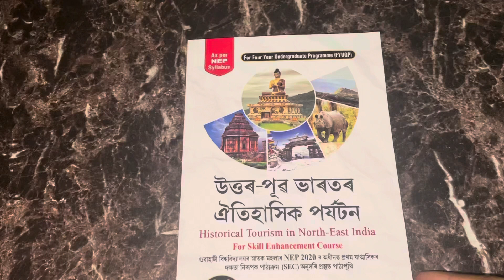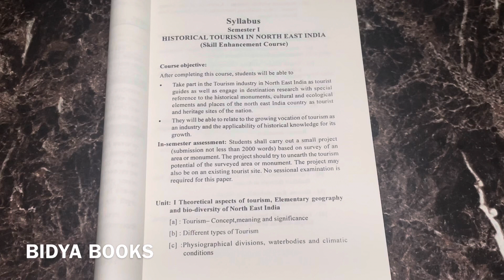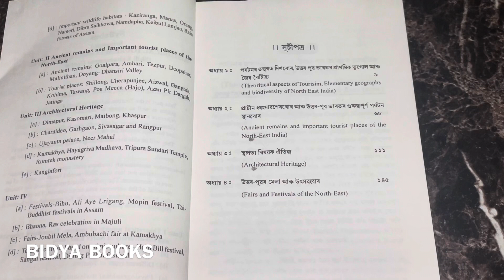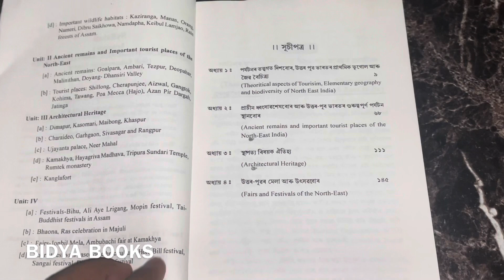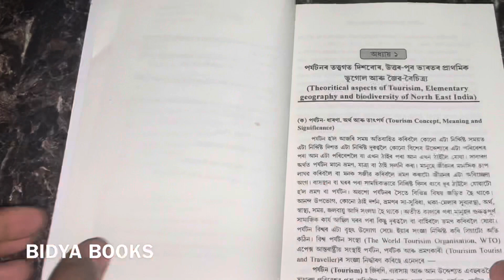GUWAHATI UNIVERSITY NEP BA 1ST SEMESTER HISTORY SKILL Enhancement (SEC) BOOKS AND SYLLABUS 📚